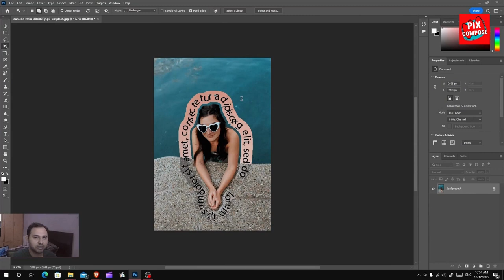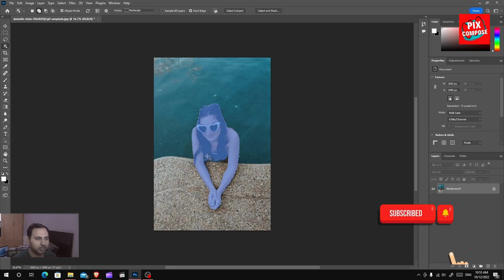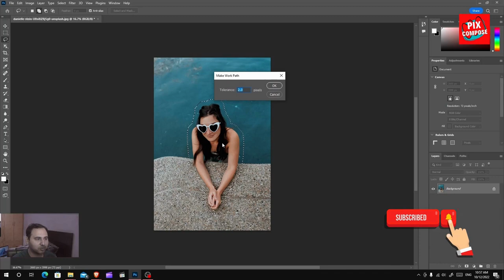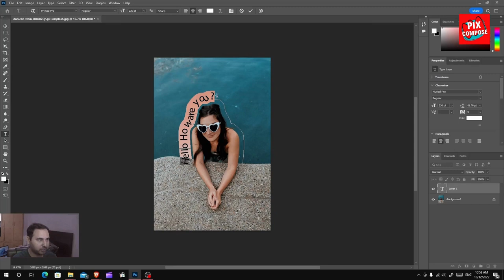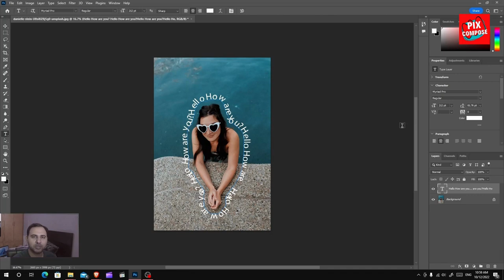How to write text around a person | Create Text Warp to objects in photoshop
In this tutorial, you will learn how to write text around a person or how to create text wrap to objects in photoshop.

We will use object selection tool to make selection of the person and then will convert the selection into path after refining the selection. Then after having the path we will use horizontal text tool to write along the path.

I hope you learn a lot and that you enjoy this Photoshop tutorial!

📘 INDEX - How to write text around a person | Create Text Warp to objects in photoshop
00:00 - Introduction
00:28 - Tutorial Starts here
00:33 - Making Selection of a person
01:09 - Refining Selection
01:39 - Expanding Selection
02:22 - Creating Path from Selection
02:59 - Writing text around the shape
03:44 - Adjusting Text
04:02 - Summing Up

📝 CREDITS
● Photoshop video tutorials by Ranish Malhan